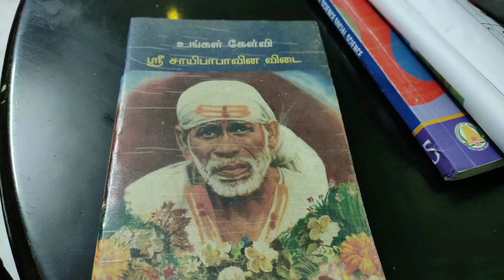மனதை மாற்றிய பாபா/Real Life Experience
சிறு குறுந்தொழில்கள் நமது சேனலில் கட்டணம் இல்லாமல் புரொமோஷன் செய்து கொடுக்க படும்.. மேலும் விவரங்களுக்கு கீழே உள்ள மின்னஞ்சல் முகவரிக்கு தொடர்பு கொள்ளவும்.
நன்றி.

நன்றி.